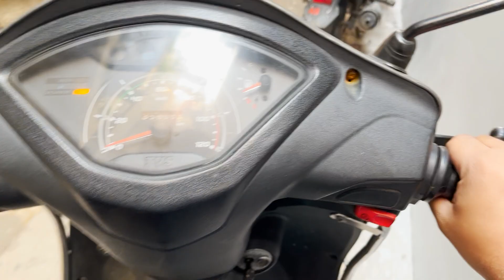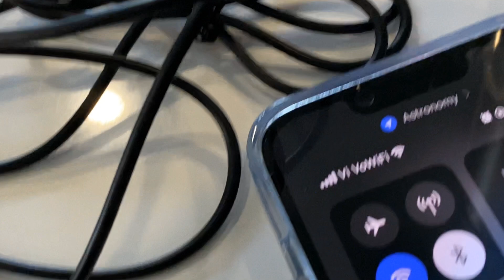Reviewing Apple Charger In Office 🪫🔋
ME ✌️